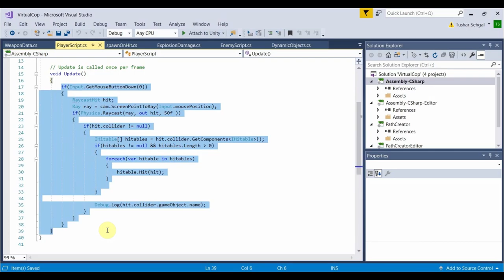7) Shooter Game :- Custom weapon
Welcome to the seventh in the series of videos which we will be publishing to show you how our new game is progressing. For those new here we are going to release a new game soon on Android, web and Apple store platform soon. U will be able to play and access it on any device.
In this video we are creating custom weapon script in Unity.